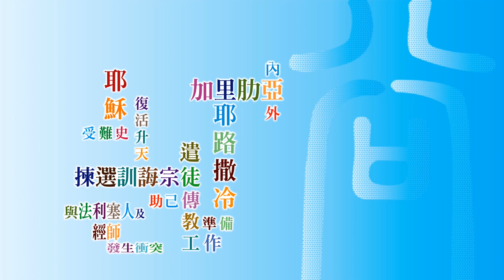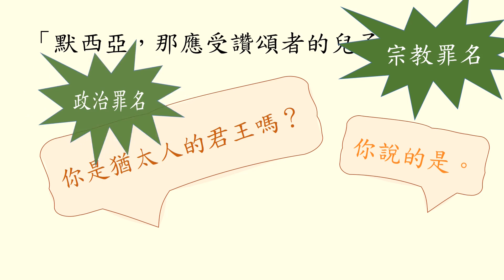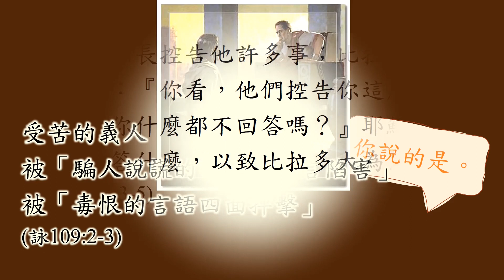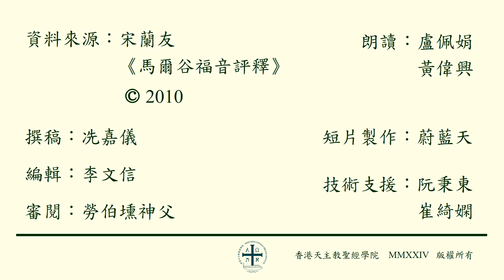耶穌被帶到比拉多前（上）(谷15:1-20)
析《谷》五分半系列之 耶穌的苦難敘述 (10/15)

相關短片: 解《瑪》五分半之「苦難與死亡的逾越 (8/16) 比拉多 (上)